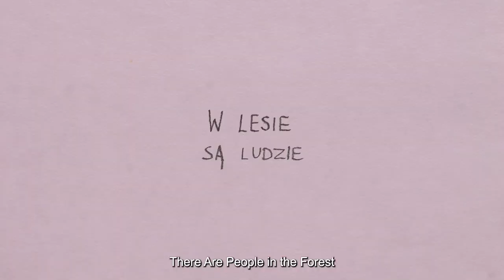Trailer There Are People In The Forest by Szymon Ruczyński